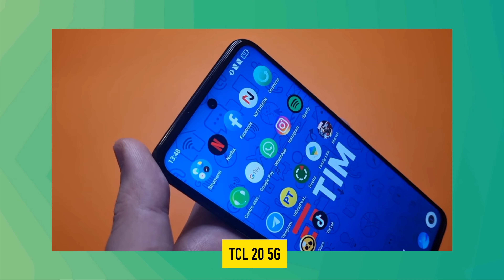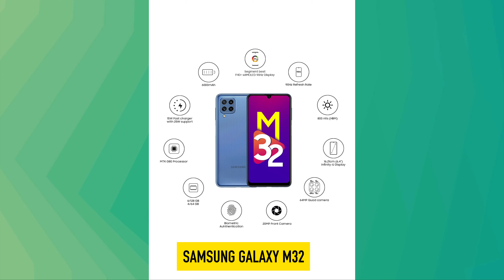I MIGLIORI SMARTPHONE MASSIMO 300 / 350 EURO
SAMSUNG GALAXY A52
OPPO RENO4 Z
XIAOMI MI 11 LITE
TCL 20 5G
SAMSUNG GALAXY M32